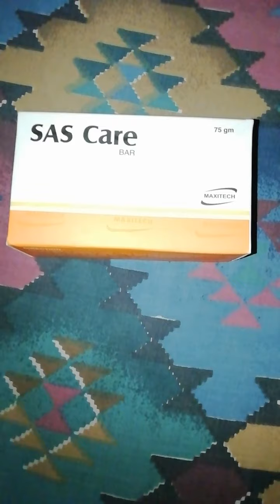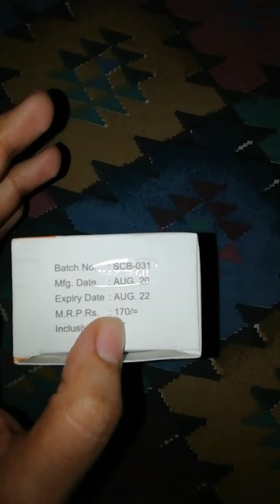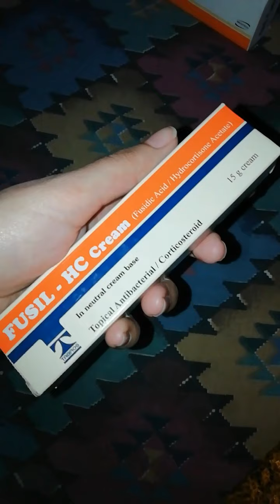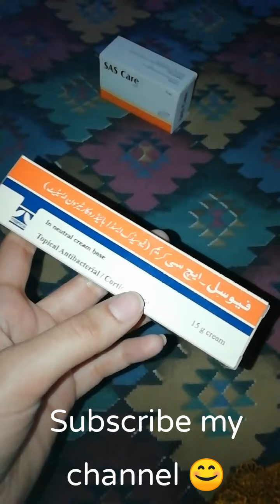Adult acne soap clear skin only 1 week Permanent solution ❤️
Yeh course Apko sirf 1 week  tak used krna result apke samnay he huga

Ap apney khanay mey sab khana Han mger sugar sa bani cheez in jesay cold drink juices  cookies Sweets bilkul used nhi krni jab tk apka treatment Hu raha Han

Next week new course apko diya jayega InshA Allah 👍